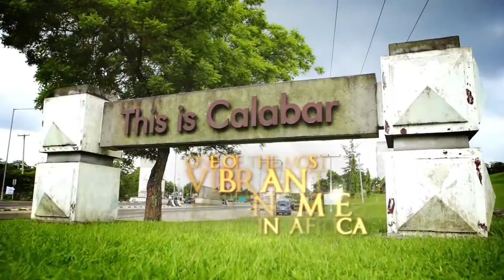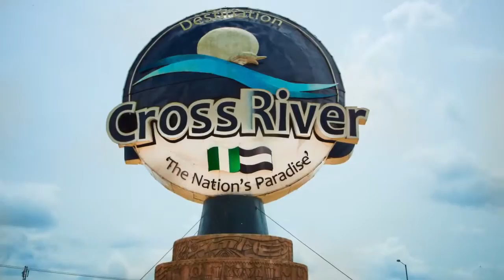CROSS RIVER STATE CALABAR NIGERIA - Africa Undiscovered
KUTI STUDIOS have  worked on  a  wide  range  of  informative and engaging documentaries. We use state of the art and the latest equipment to capture the  history  of  your  institute, organisation, city or state telling the important story.